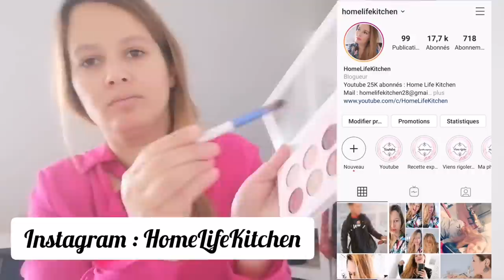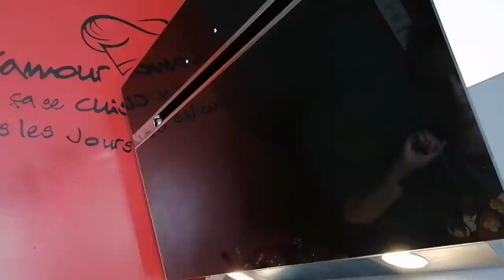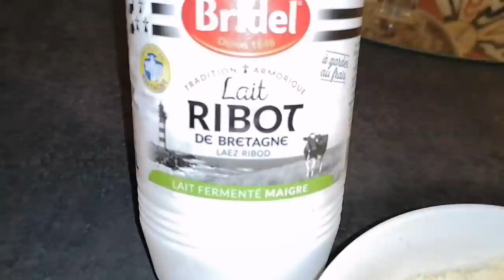[Day Routine] Une journée avec moi : Make up, organisation, recettes couscous etc...